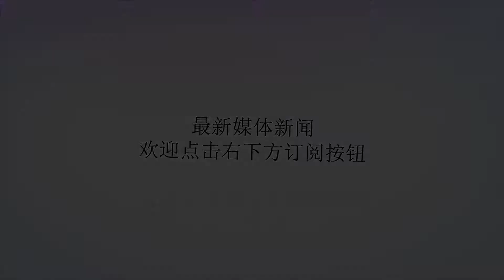大众新车仅售16万，车尾印字母不怒自威，迈腾冠军要丢了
谢谢！车友内有句行话，叫做不怕奔驰和路虎，就怕大众有字母。这原本是形容辉腾的低调，后来这种设计，被C级车辉昂继承，如今又有一款大众神车要这么搞。近日上汽大众公布了新帕萨特的申报图，新车基于MQB平台打造，并将在8月份下线。这样一来，大众迈腾蝉联一年多的中级车销量冠军，终于要让位置了。在B8款的迈腾之前，无论是帕萨特领驭还是全新帕萨特，基本都是一致压着迈腾打，毕竟要便宜不少，可是B8迈腾上市之后，中间是隔着平台的巨大差距，所以迈腾就一直遥遥领先了。如今同样基于MQB平台的帕萨特强势归来，不但平台升级可以比肩迈腾，连整体设计都要高出来不少。新帕萨特前脸采用了大众最新套娃设计，与大众途昂、途锐保持一致，大面积的倒梯形进气格栅与深邃的熏黑头灯组相连都是T字脸，这点我们在朗逸plus身上已经见识过了。车尾部分和辉昂非常类似，尾部设计十分简洁。配置方面非常丰富，大家喜闻乐见的LED光源的头灯、全景天窗、全景影像都“一应俱全”。三围分别为4933/1836/1469mm，轴距为2871mm，比现款车型大了不少。不过用R16的轮胎，实在太小家子气了。动力和迈腾保持一致，依然是1.4T+7速干式双离合，2.0T+7速湿式双离合。售价方面，参考迈腾18.99万的定价，预计新帕萨特的价格会在17.99万，但是现在迈腾的终端价格已经到了17万，相信帕萨特会很快降到16万的区间。大众双雄打价格战，占便宜的还是我们车友啊！